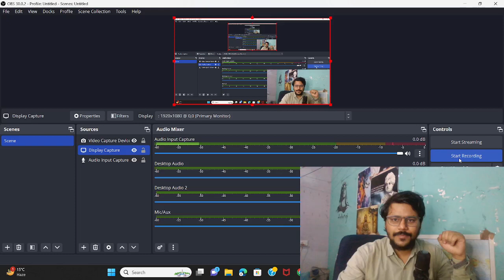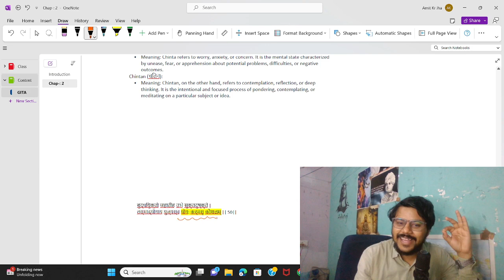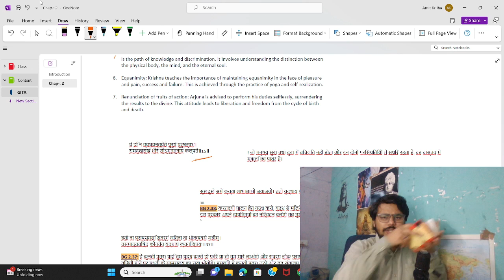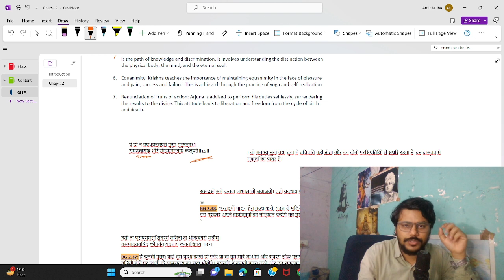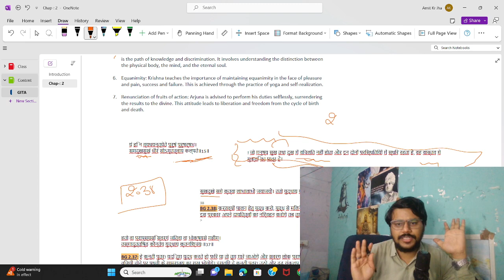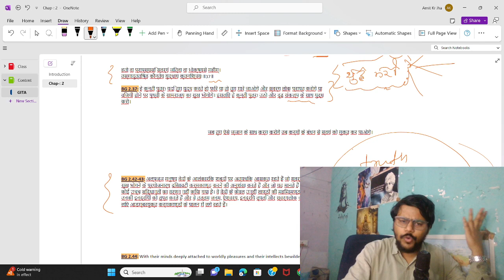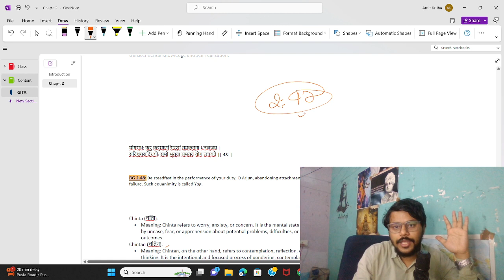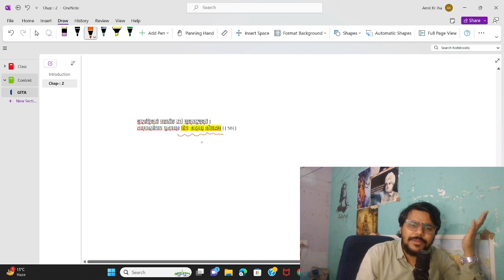Bhagavad Gita Chapter 2 ! युद्ध ही वीर का प्रमाण है 🚩